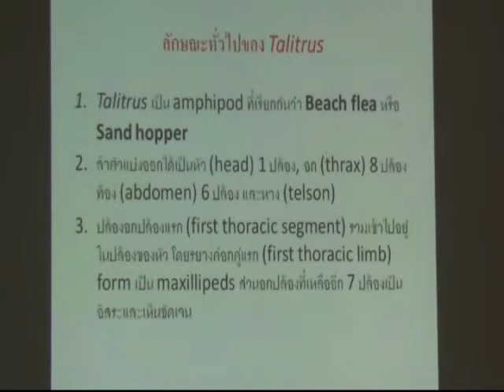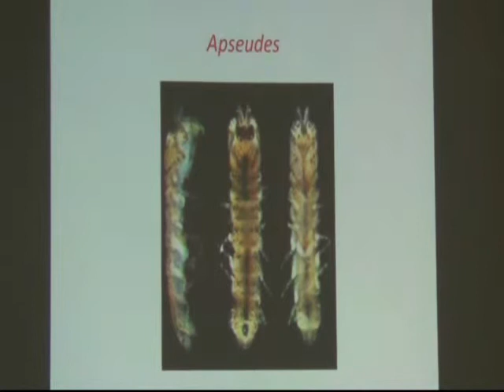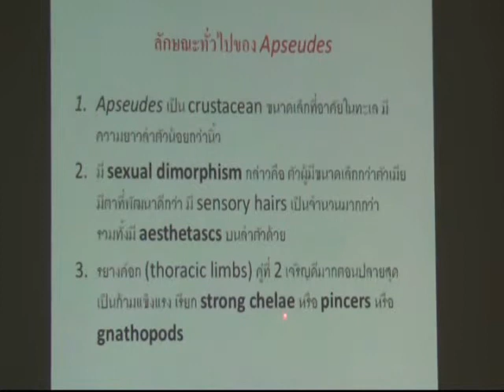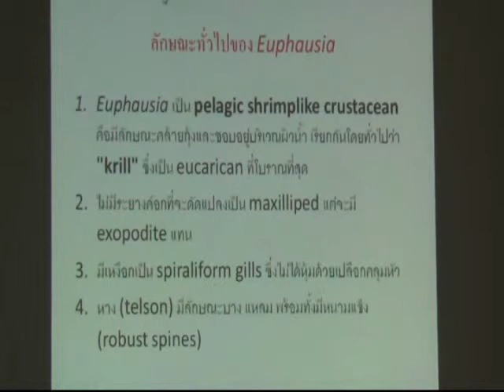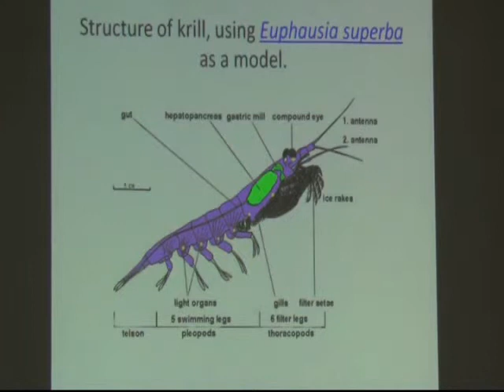Phylum Arthropoda ตอนที่7